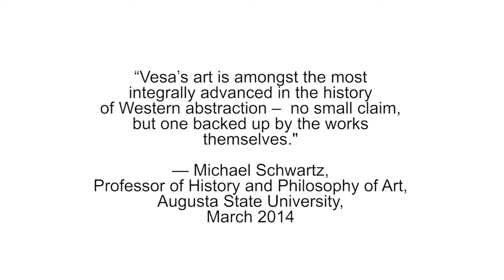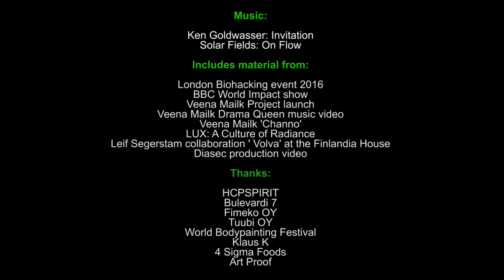What is Artevo in 2 5 minutes